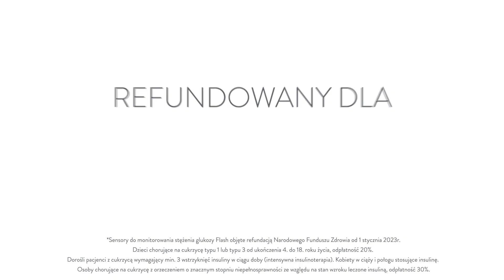Zapowiedź FreeStyle Libre 2 w Polsce